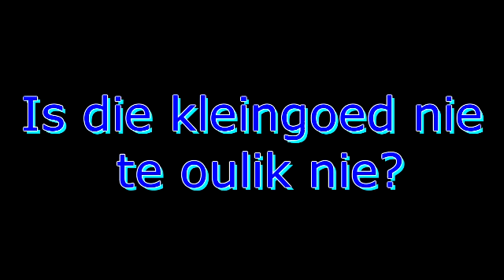Jan de Wet and the kids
Cute kids